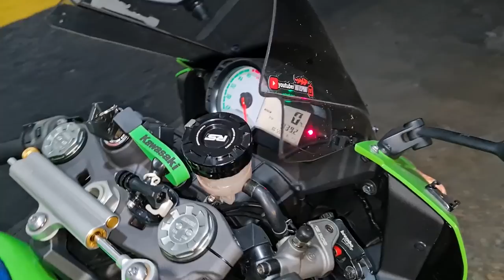PEGAR UMA KAWASAKI ZX-6R ANTIGA OU ZX-6R 636 É MUITO MELHOR?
Fiz um comparativo das principais diferenças entre uma ZX-6R 09-12 para uma ZX-6R 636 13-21